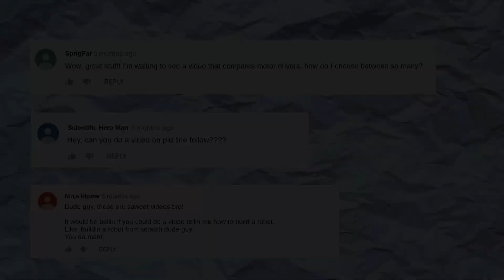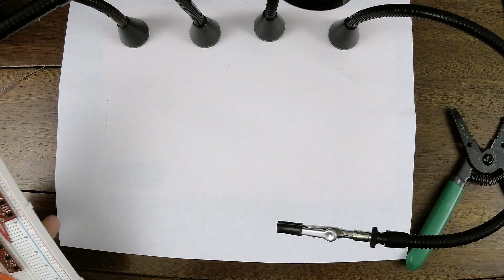How to Tin a Wire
02:01 to jump right into tinning

Ever need to use stranded wire in a breadboard? This video will show you how to properly tin a wire so that you can get the benefits of solid core and flexibility of a stranded wire for use in your circuits.

I once soldered as a profession and was IPC certified, that certification has since expired but it at least gives you an idea of my background and lets you know that I know at least a little about what I'm talking about.